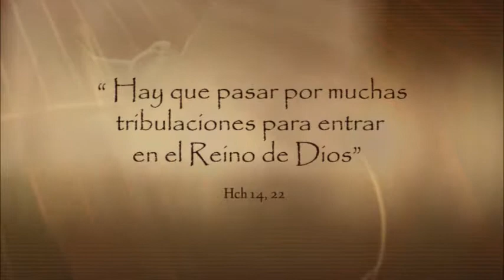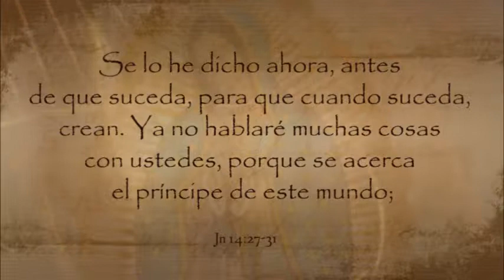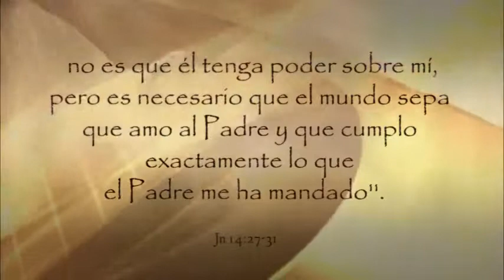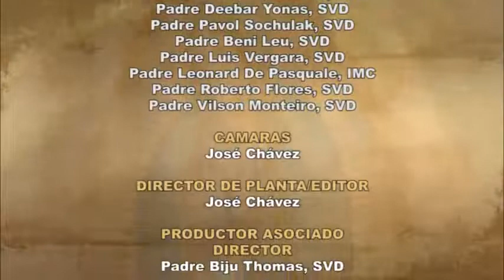Dios te Habla con Lidia Mendoza; Tema el hoy: Reciban la paz que les doy!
Dios todo poderoso que recibiste a tu Hijo en tu reino celestial, quien al despedirse nos comando a vivir en paz y proclamar la paz; danos el don de la fe para continuar buscando establecer caminos de fraternidad humana en este mundo terrenal.  Te lo pedimos en nombre tu Hijo amado, que contigo esta y reinara por siempre. Amen